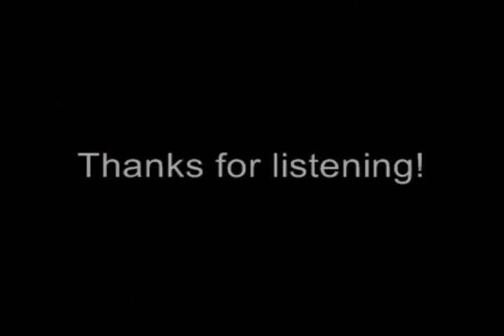Bad Religion Cover - Shattered Faith - MikeRamone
Shattered Faith Acoustic Cover !